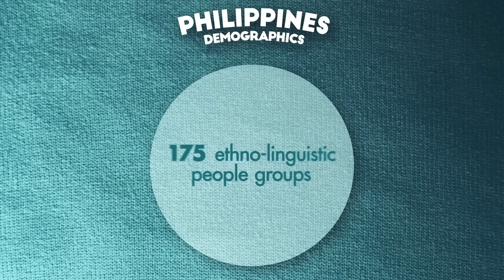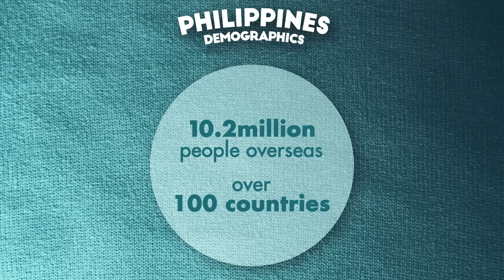Geography Now! Philippines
You Filipino Geograpeeps said you could dethrone Germany by making THIS episode the most watched. Let's see if you can make that happen.

1905 N Wilcox ave, # 432